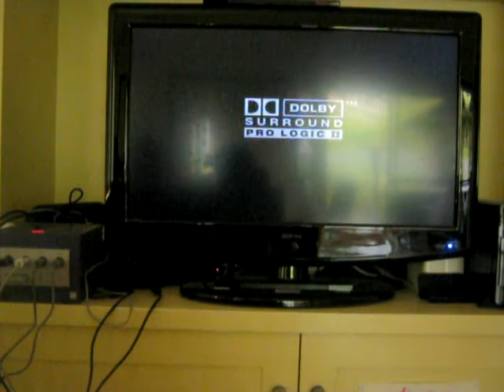Vester And Yoshi Play Mario Kart Double Dash Part 1